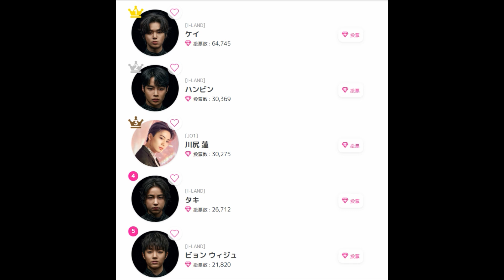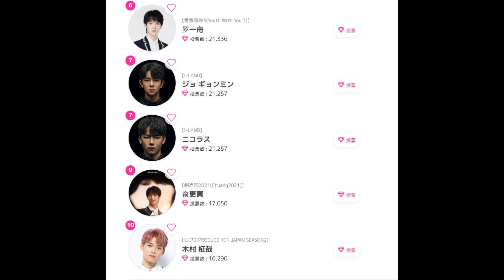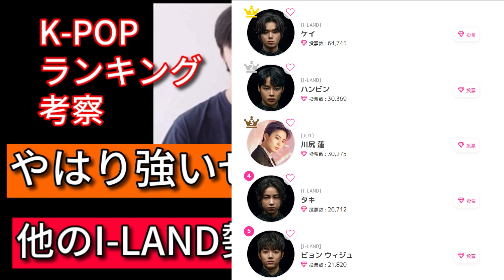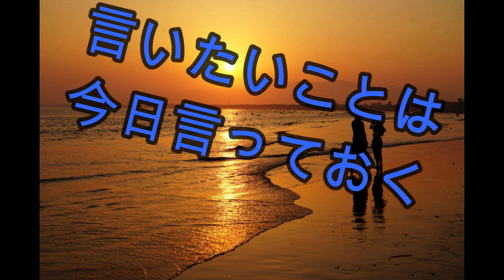ケイとハンビンが1位と2位！そして他のI-LAND勢は？【K-POPランキング】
【Drunk-Dazed関連考察動画】
ケイくん達のグループのコンセプト…ホントのところ、どうなの？【HYBE考察】

I-LAND EN-とケイに合わせハンビン・ゴヌにも動きが！島民再集結の予兆！

ENHYPEN Drunk-Dazed MV ケイ登場と創造営2021終了の関係。隠された秘密。今後予測される注意事項。【徹底考察】

ケイとEJがENHYPENのMVに！？興奮しながら考察をしました…！（I-LAND民号泣案件）

【ケイくんに関して語った動画。思えばここに来てケイに関するネットの情報が増えていたのも何か意味があったか…？】
【緊急】 I-LAND ケイ達のニュースが韓国のニュースサイトで出たので真偽を考察します！

【本当か？】 I-LAND ケイくん達のデビュー時期の噂が出ている…？韓国の有名アカウントより。